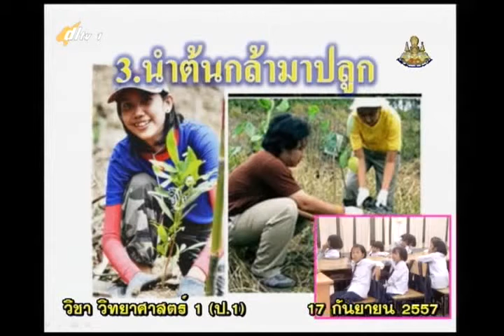032B+1170957+scip1+dl57t1+w18+ ว การจัดกลุ่มพืชในท้องถิ่น